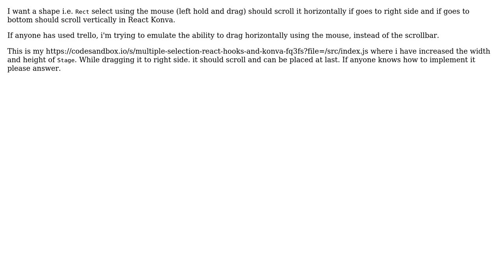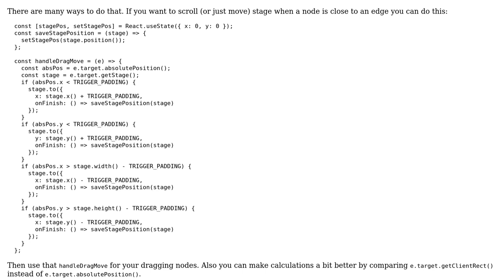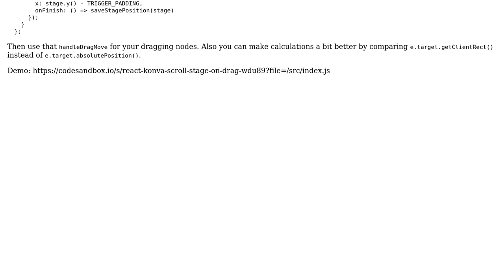Select + hold and drag a shape should scroll horizontally or vertically (2 Solutions!!)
Select + hold and drag a shape should scroll horizontally or vertically

With thanks & praise to God, and with thanks to the many people who have made this project possible! | Content (except music & images) licensed under CC BY-SA | Music | Images & others | With thanks to user Ramesh Babu user Nidhi Dadiya user lavrton and the Stack Exchange Network Trademarks are property of their respective owners. You are responsible for your own actions.